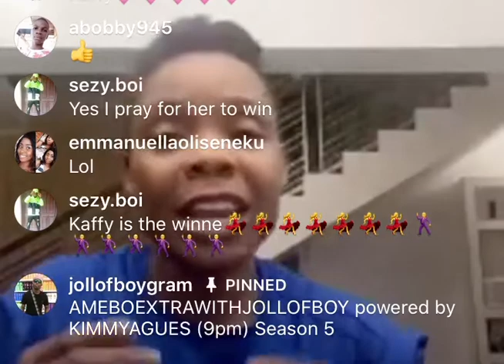Naira Marley has no beef with Kaffy dance queen , AMEBO EXTRA WITH JOLLOF BOY season 7 season 5